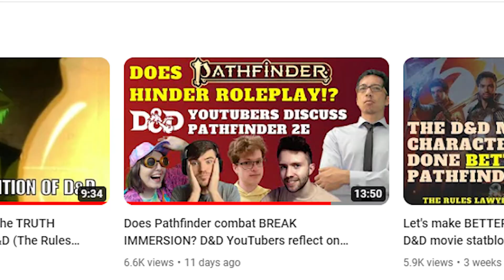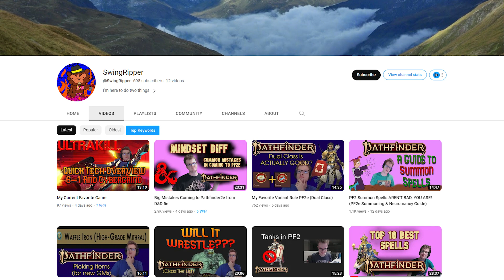Pathfinder Isn't Fun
People say Pathfinder will solve all of your problems in D&D 5e. And that simply isn't true.

0:00 sup nerds
0:38 for a bit of context
2:57 the actual points that won't make sense without concept
3:25 a simple stupid opinion
4:17 watch this before commenting
4:45 shouldn't the ideal RPG be.
6:00 will I still play in TRL's campaign?